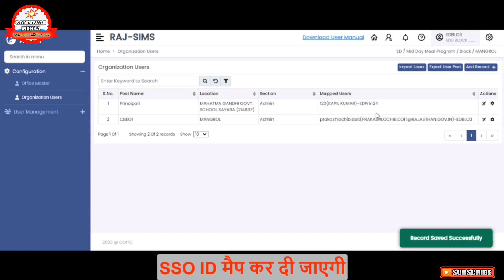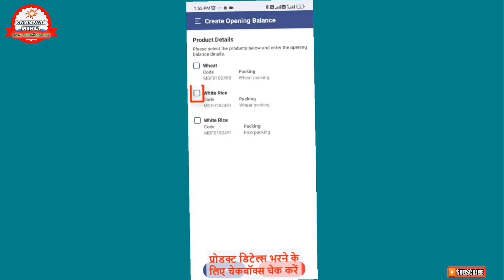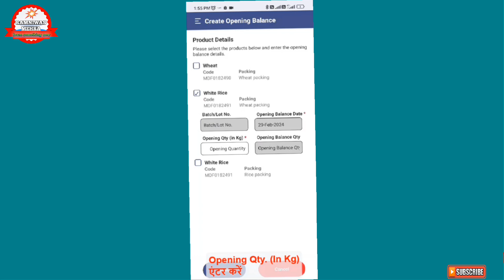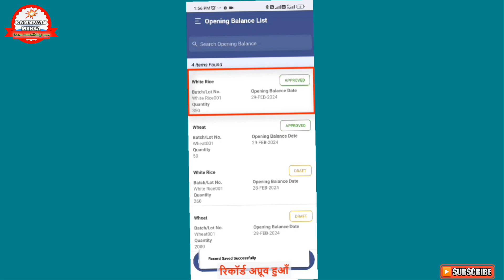RajSims Par SSO ID Mapping Process || Mobile App Se Rajsims Per Opening Balance Ki Entry Kaise Karen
Raj SIMS Portal ⚠️⚠️

*RAJ SIMS पोर्टल पर SSO ID MAPPING करने के उपरांत मोबाइल ऐप से ओपनिंग बैलेंस की एंट्री करने की प्रक्रिया जानने के लिए आप इस वीडियो की सहायता ले सकते हैं. *

*SSO ID MAPPING और Raj Sims ऐप को इस्तेमाल करने की प्रक्रिया*

*भारतीय प्लेटफार्म पर मुझे फॉलो करना ना भूले 🙏*